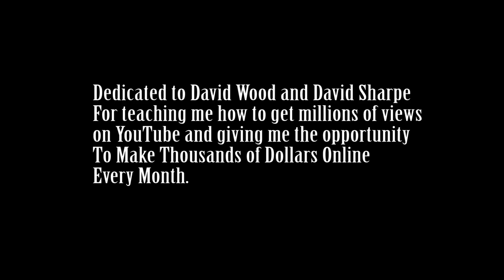Giant Portrait Of David Wood and David Sharpe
to commission a portrait Facebook: i spent about 4 days on this slept maybe a few hours, i wanted to make this for David Wood and David Sharpe because they taught me how to get millions of views on youtube and also make a lot of money doing it. So i thought it would only be fair for me to make this awesome portrait of them. they have helped thousands of people like me achieve their goals and i don't think anyone has ever done something like this for them so i decided to do it.

If anyone want to learn how to get millions of views on youtube get in contact with me and if you want a business opportunity out of it we can talk about that too.

Empower Network has allowed me to work with some great people and do amazing things with my art. hope to hear from you soon and hope you like the video.